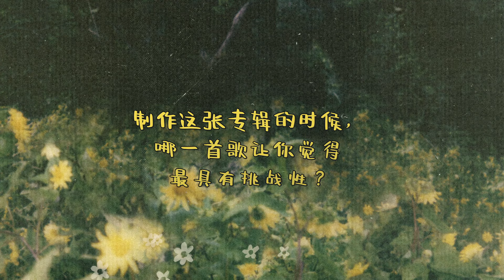[China Interview] D.N.A. 专访 / Katy Perry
自爆收到过最奇葩的礼物竟是粉丝的术后残留物？
还公开嫌弃了自己的隐藏技能？
在中国内地开一次大型演唱会是职业生涯三大目标之一！
看了网红转音挑战视频后惊呼“他们竟比我唱得还好！”
带着新专《SMILE》而来，曾深陷抑郁症和焦虑症的她也开始积极拥抱2020！更多精彩内容尽在本期「D.N.A.」点开来捕捉水果姐吧。